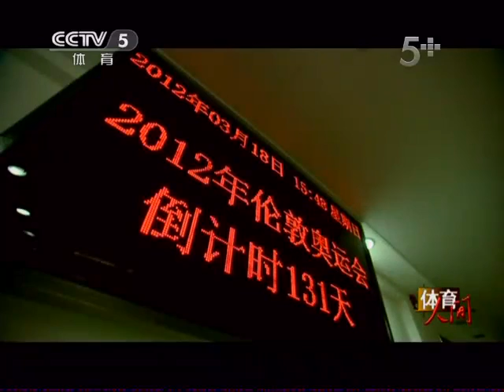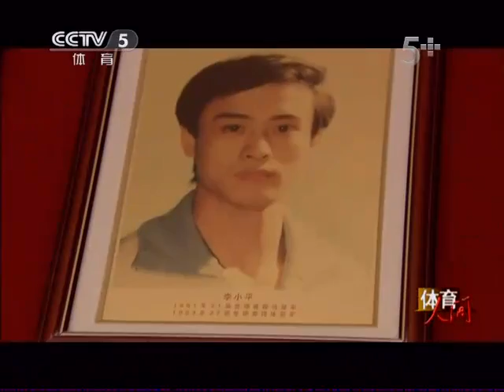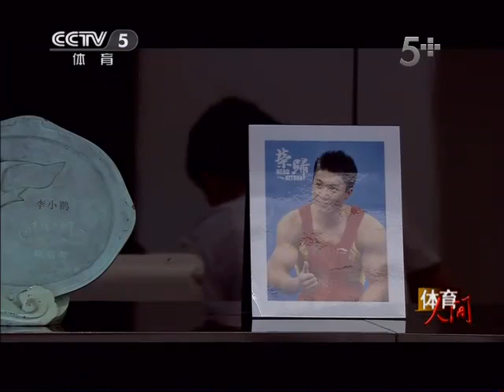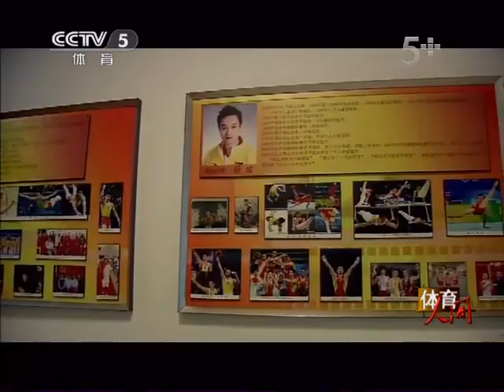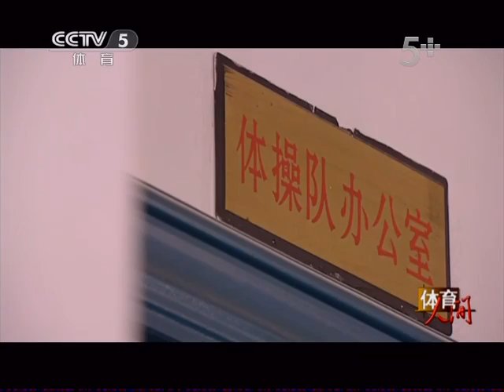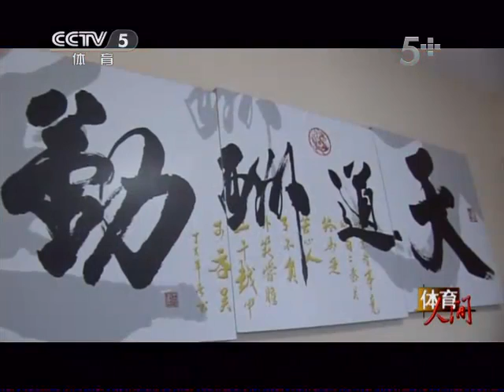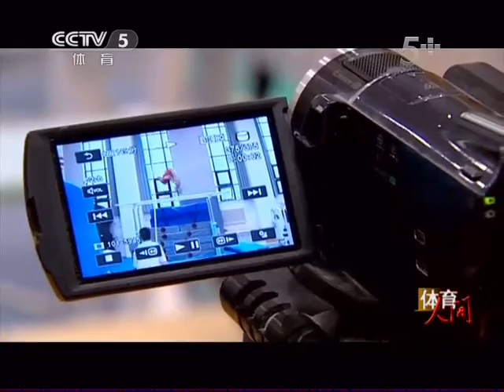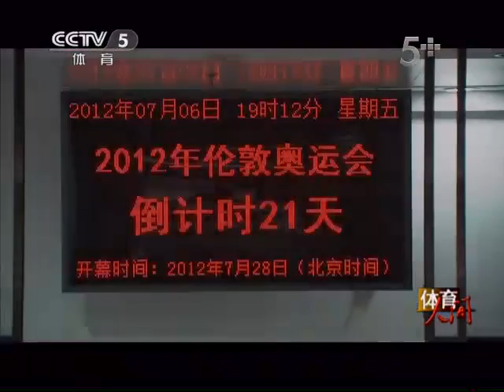Story of The Gymnastics Champion Team【体操老将】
Diamond Generation【钻石一代】
LI Xiaopeng
YANG Wei
HUANG Xu
XIAO Qin

"Potato Generation"【土豆一代】
CHEN Yibing
FENG Zhe
ZHANG Chenglong
ZOU Kai